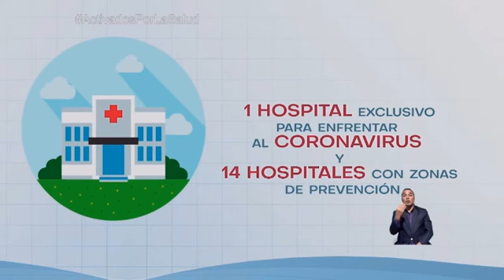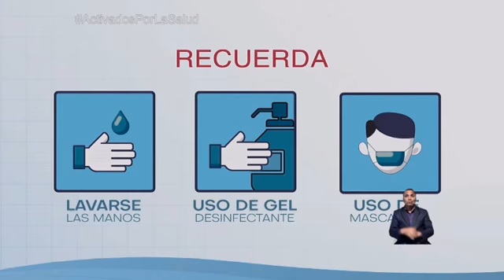alerta ecuador confirmado llegada de coronavirus-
alerta ecuador  confirmado llegada de coronavirus ministra  dio  entrevista   nacional a periodistas   sobre  virus de coronavirus